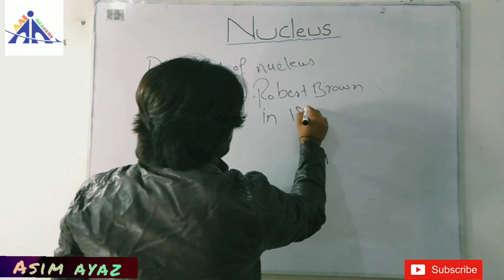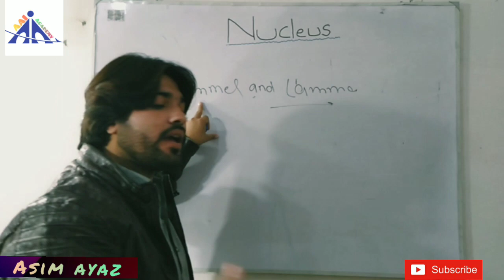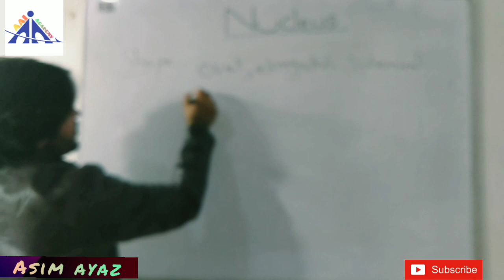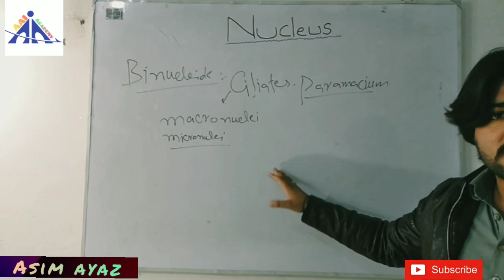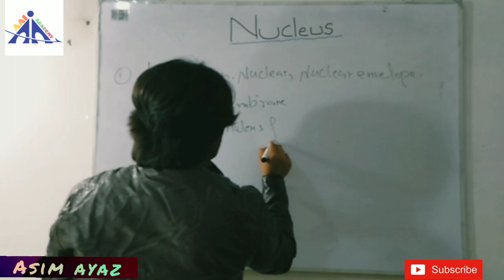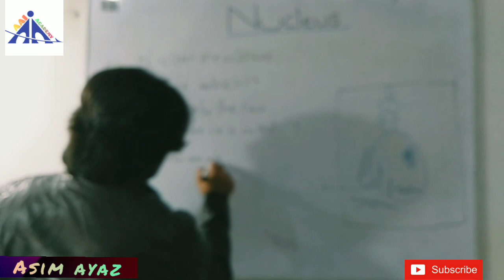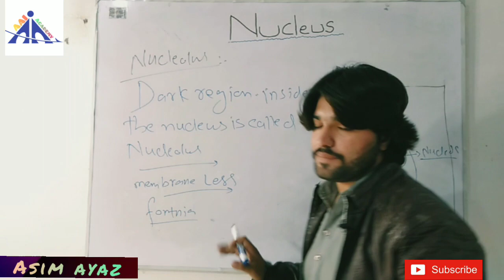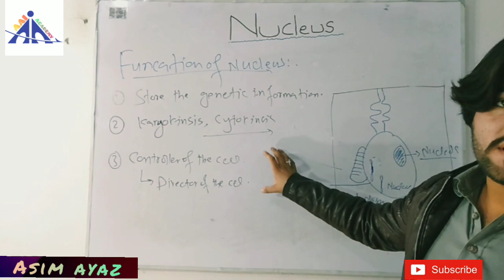Nucleus || Discovery, Size, Shape, Structure, Function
The nucleus is a membrane-bound organelle that contains genetic material (DNA) of eukaryotic organisms. As such, it serves to maintain the integrity of the cell by facilitating transcription and replication processes.

It's the largest organelle inside the cell taking up about a tenth of the entire cell volume. This makes it one of the easiest organelles.